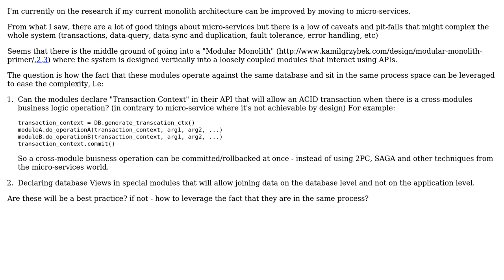Software Engineering: How The Process Context Can Be Leveraged In Modular Monolith?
With thanks & praise to God, and with thanks to the many people who have made this project possible! | Content (except music & images) licensed under CC BY-SA | Music | Images & others | With thanks to user sborpo user Jason K. and the Stack Exchange Network Trademarks are property of their respective owners. You are responsible for your own actions.